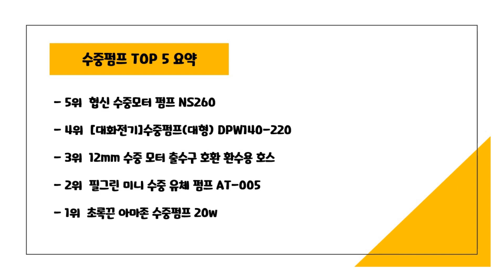2023년 하반기 가성비 수중펌프 추천 TOP5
2023년 하반기 가성비 수중펌프 추천 TOP5을 소개합니다.

♥4위   [대화전기]수중펌프(대형) DPW140-220  [  94,060원  ]

♥3위   12mm 수중 모터 출수구 호환 환수용 호스  [  10,610원  ]

♥2위   필그린 미니 수중 유체 펌프 AT-005  [  5,150원  ]

♥1위   초록끈 아마존 수중펌프 20w  [  8,300원  ]